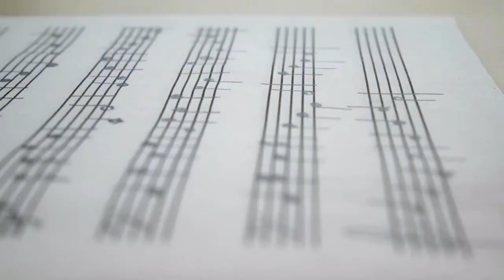We Blend by Willa Drew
Stage name. Secret plans. Real love.

Escaping the shadow of my famous rockstar step-father… and the paparazzi, is how I find myself microphone-in-hand at a bar off campus wearing a disguise and my heart on my sleeve.

I just want to sing. I need melodies like I need air to breathe. Music isn’t just some hobby: it’s my everything. And from the moment Wil steps on that stage next to me, I know my life won’t ever be the same.

Our connection is instant. We want each other almost as much as we want the money. He’s in the States on scholarship, and I’m trying to make my way in the industry. We forge an alliance, not knowing the secrets we both keep.

Even tangled in a duet of lies, we make sense . . . we blend. Together, we could have it all. Or lose our hearts.